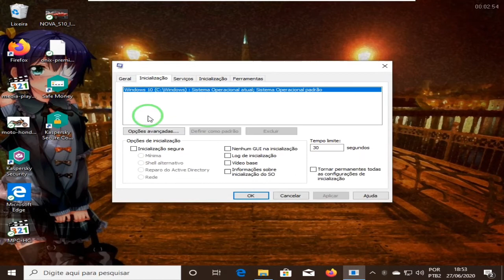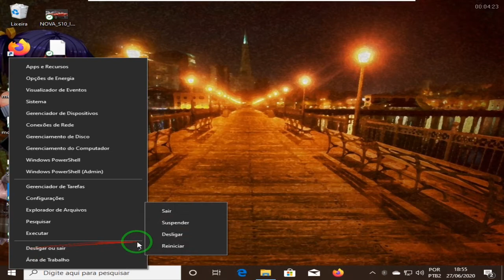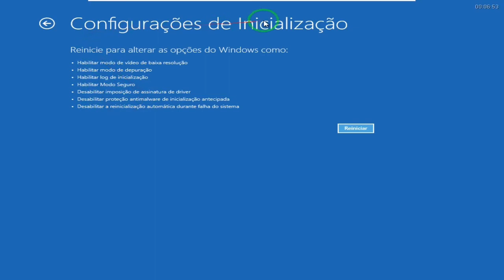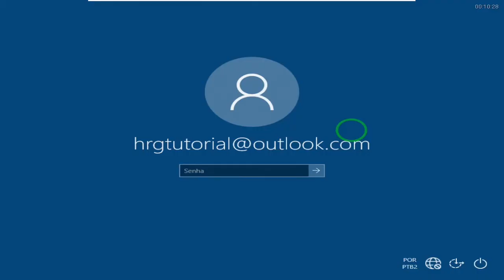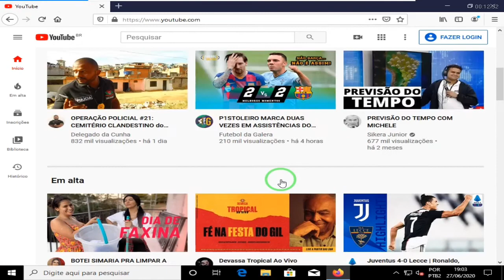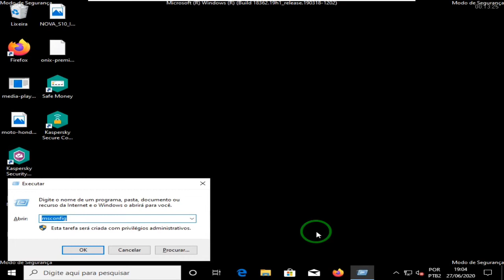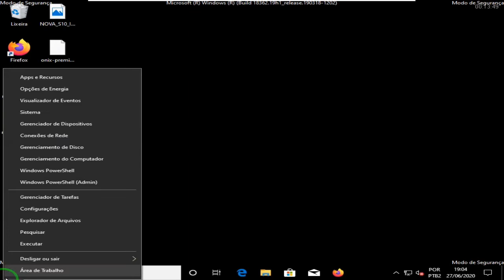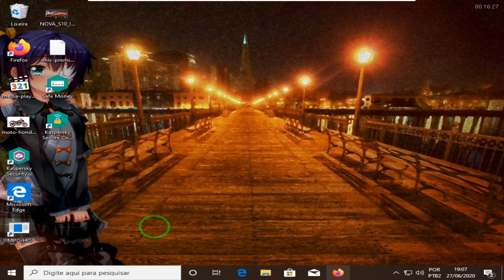como entrar em modo de segurança no windows 10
Olá meu nome é Ramiro,
Mostrar um bug Do Windows 10, É o Bug relacionaram o ms config
Você que usa o ms config, para entrar em modo de segurança do Windows 10.
 Quem tem usuário associado a conta de Outlook ou do Hotmail!
Saiba que vocês Ativar o modo de segurança e tivesse um desses e-mail associado a sua conta(Outlook ou do Hotmail!) do Windows de usuário
Poderá ter problemas, Porque, Para quem ativar modo de segurança, msconfig
Poderá enfrentar o seguinte problema, A senha do Outlook ou do Hotmail Não vai funcionar,
Como modo de segurança ta habilitação Pelo MS config, Não vai poder desabilitar modo de segurança, porque,  o modo de segurança habilitado pelo  MS config, Só pode ser desabilitado com a senha do Windows(Outlook ou do Hotmail!), Quando o modo segurança está habilitado só funciona a senha do e-mail, a senha PIN não funciona.

NESSE VÍDEO, EU VOU TE MOSTRAR, COMO VOCÊ PODE ENTRAR EM MODO DE SEGURANÇA SEM DEPENDER DO MS CONFIG,  E O MELHOR! DEPOIS QUE VOCÊ FAZER A MANUTENÇÃO, E VOCÊ REINICIAR O COMPUTADOR, O MODO DE SEGURANÇA SERÁ DESABILITADO AUTOMATICAMENTE